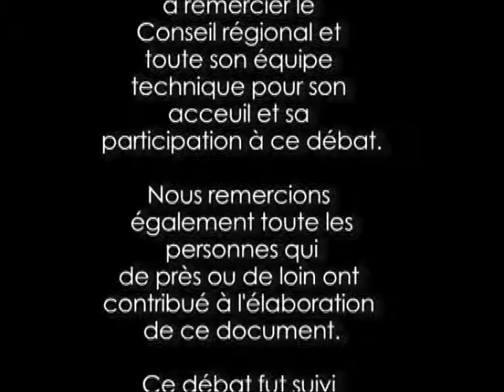Nonviolence ,La no violencia, اللاعنف-Cheikh Aly N'DAW, الشيخ علي نداو- part 9/9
will. nolition

Lecture by Sheikh Aly NDAW -Sufi-Master - 3 novembre 2009, at the Regional Council ( St Denis - Réunion island).
The theme of the meeting "The Non-violence by all, Peace for All" was born of a deep conviction that all humanity is a land of experience of this Non-violence.

Conférence donné par Cheikh Aly NDAW - maître Soufi- , le 3 novembre 2009 à l'Hôtel de Région (St Denis de la Réunion).
Le thème de la rencontre « La Non-violence par chacun, la Paix pour tous » est né d'une conviction profonde que l'humanité toute entière est une terre d'expérience de cette Non-violence.
 voluntad ... noluntad

Conferencia a cargo de Sheikh Aly Ndaw - maestro sufí - 3 de noviembre de 2009, el Consejo Regional (Saint-Denis - La Reunión).
El tema de la reunión "La no violencia por todos, paz para todos" nació de una profunda convicción de que toda la humanidad es una tierra de la experiencia de esta no-violencia.